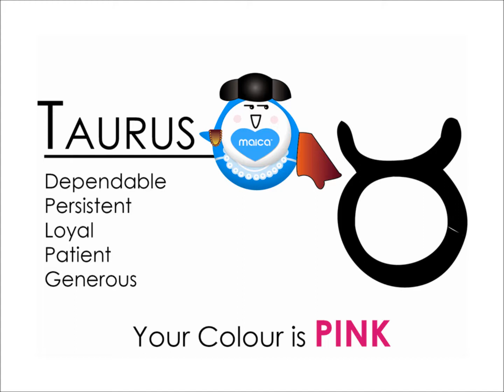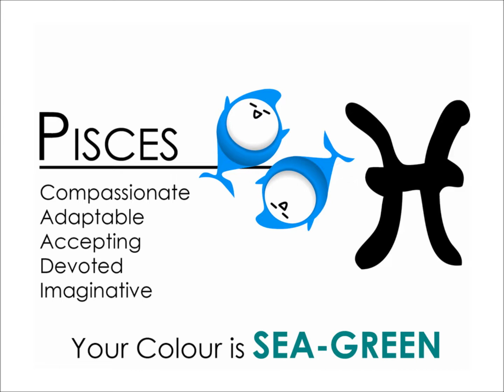mai12astrosign.wmv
What does your astrology sign say about you? What colours are suitable for you? maimai explored the 12 astrological signs and found that each astrology sign has a different colour strength.